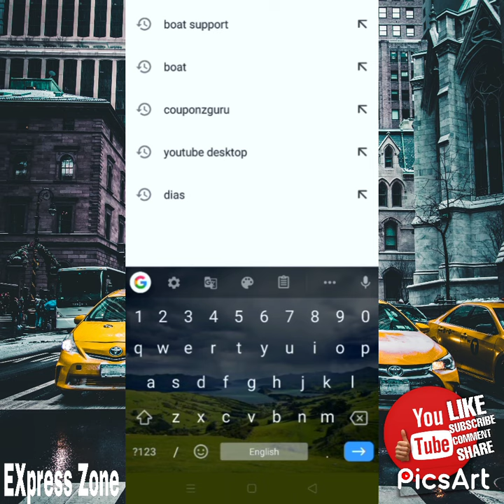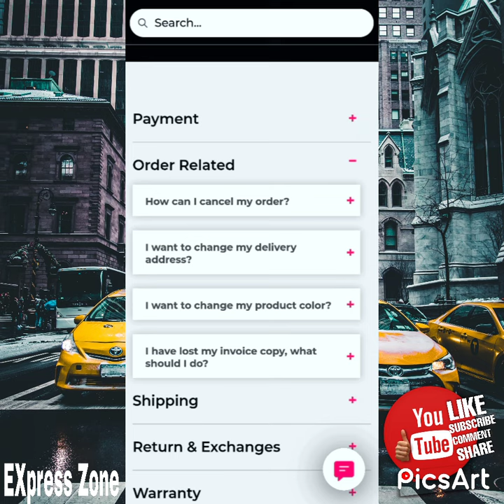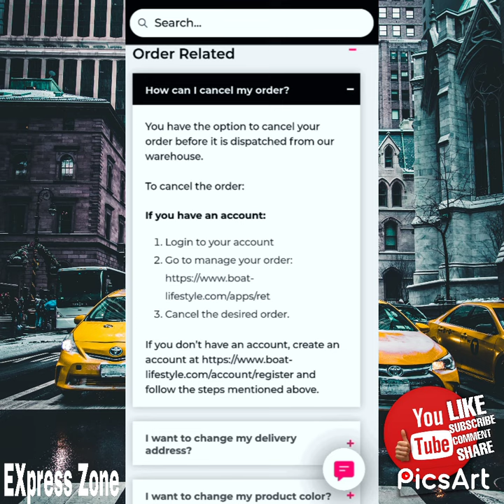How to Cancel order on boat website.how to cancel boat order.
How to Cancel order on boat website

How to Download Invoice from Boat app or website

HOW to return Boat product...